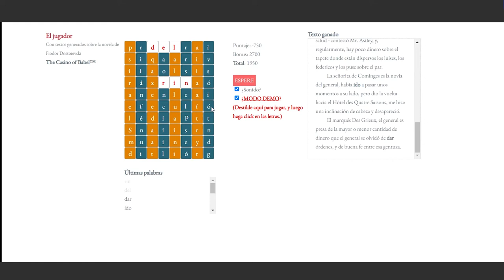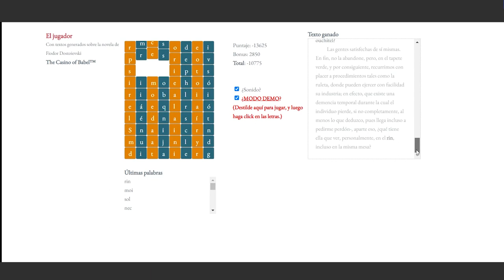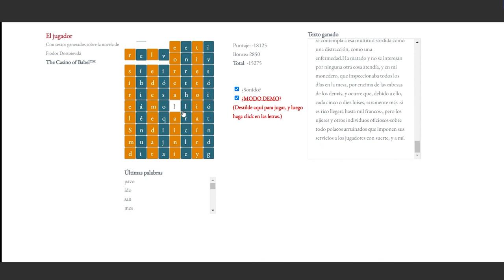El jugador - Milton Läufer